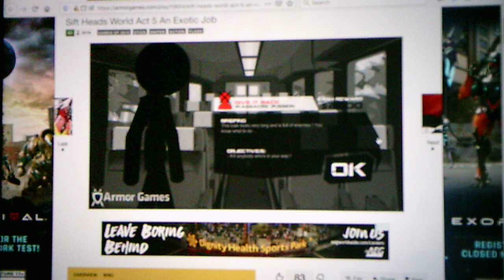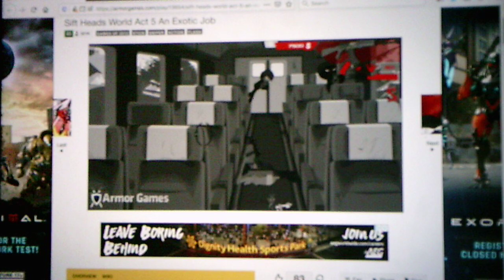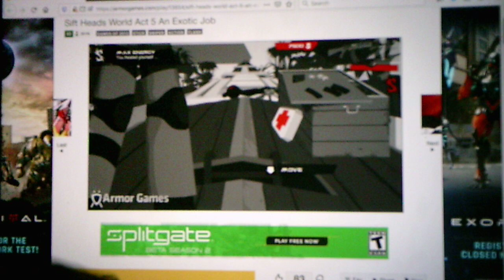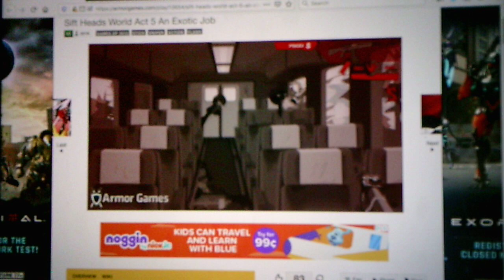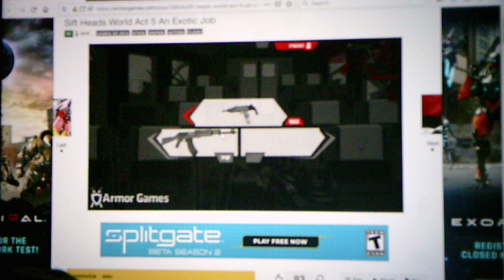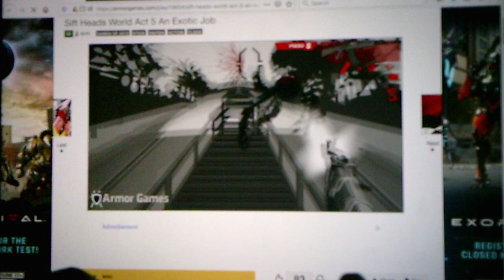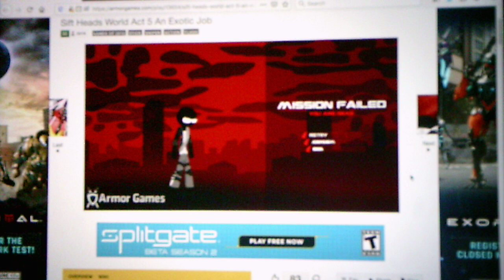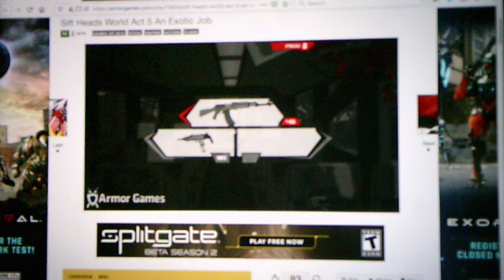Sift Heads World Act 5 An Exotic Job Part 3 This Mission Is Really Hard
This is by far one of the hardest missions I have ever done in the Sift Heads Series all because of three mercenary's in one train car